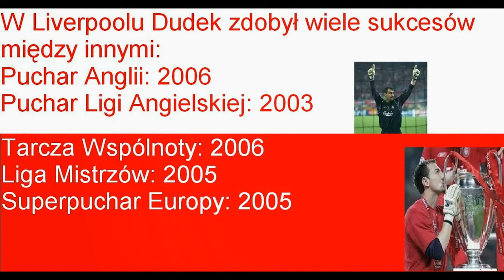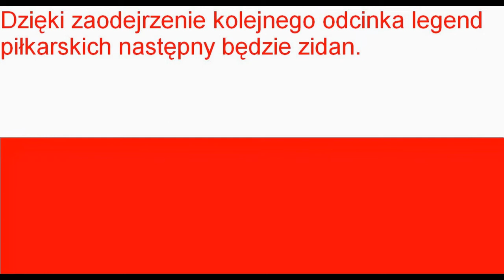Legendy Futbolu#2 Jerzy Dudek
kolejny odcinek mam nadzieje że seria wam się podoba jeśli nie to powiedzcie co mam zmienić